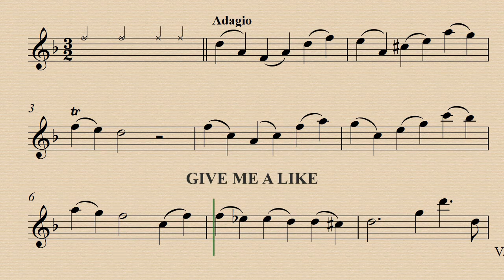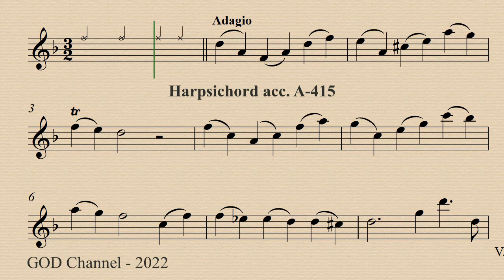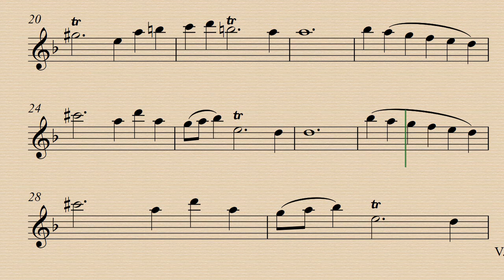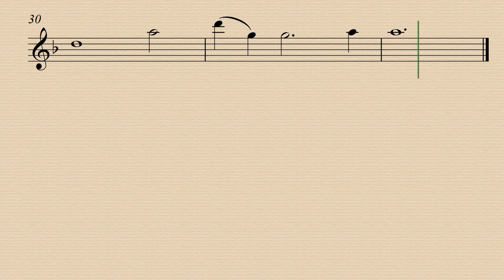3. Adagio - Sonata No.1 Op.3 - Robert Valentine - Demo and Backing Track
Demo A-442 00:00 - Harps. acc. A-442 01:44 - Harps. acc. A-415 03:30